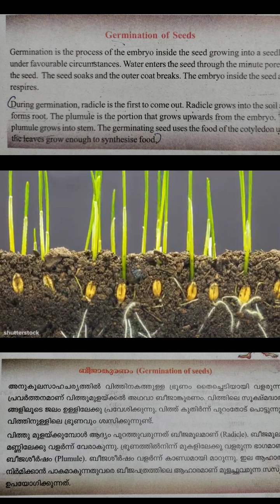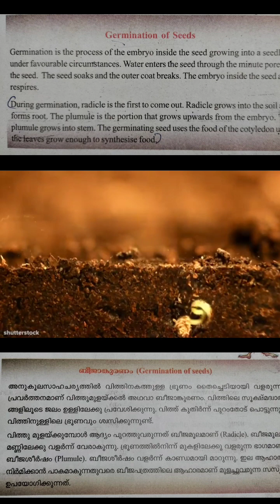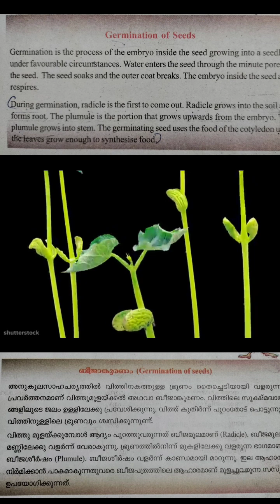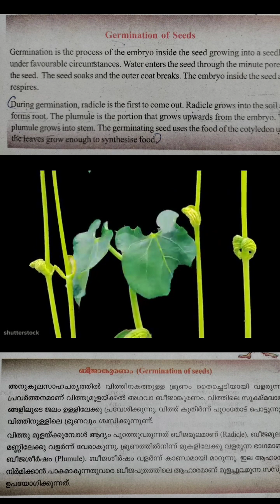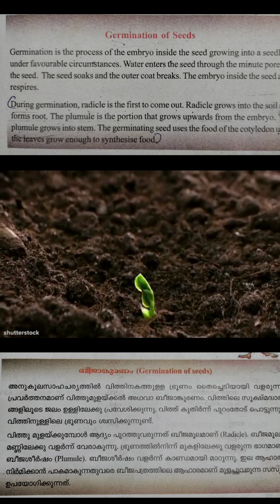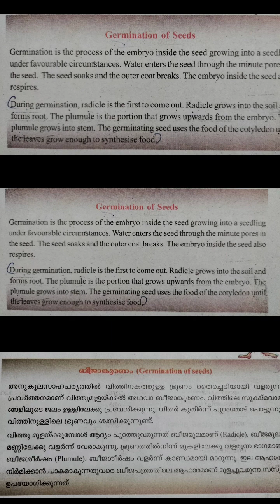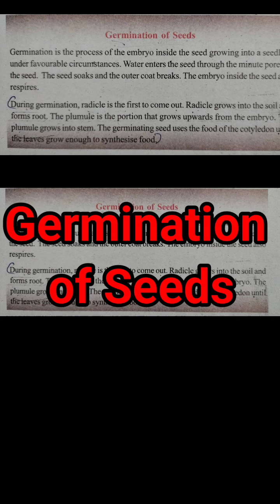germination of Seeds/ബീജാങ്കുരണം വിത്ത് മുളയ്ക്കൽ